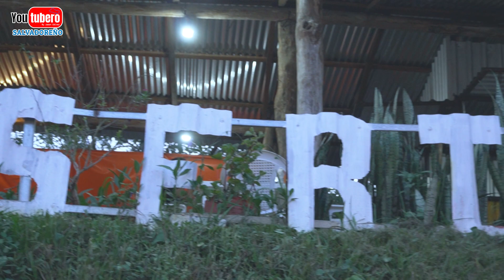Las deliciosas PUPUSAS DE CHIPILIN de Osicala | Youtubero Salvadoreño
* WHATAPPS
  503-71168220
* PAGINA WEB